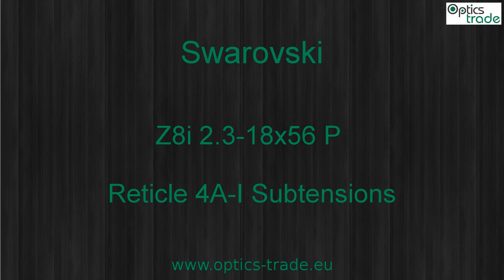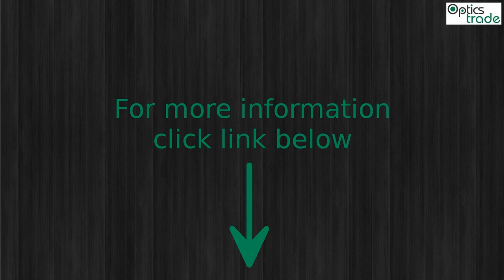Swarovski Z8i 2.3-18x56 P Reticle 4A-I | Reticle Subtensions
The target is set at 100 meters.
The size of the target is 1m X 1m.